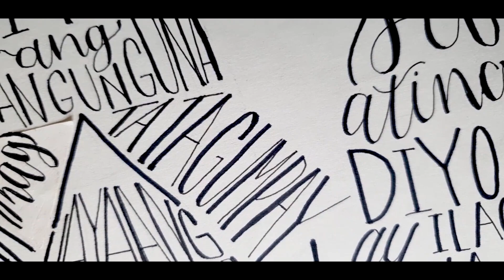Hayaang Manguna Ang Diyos Sa Buhay Natin